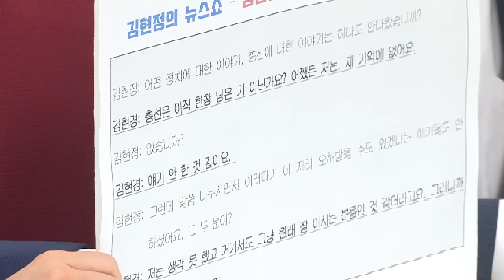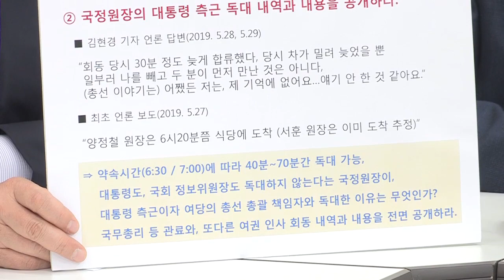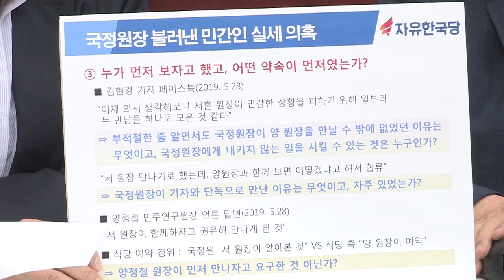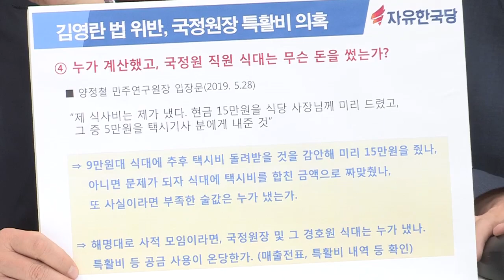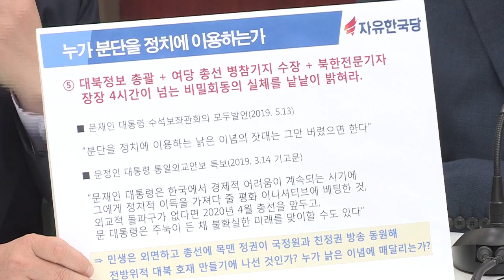'여여야야' 정상적 국회 그리고 국회정상화! 북한 숙청 하노이회담 청와대감찰 서훈 국정원 관권선거 민생국회 국회정상화 나경원 자유한국당 [2019.05.31]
이인영 더불어민주당 원내대표가
 우리당이 ‘억취소악’을 하고 있다며 폄훼했습니다.
과연 야당의 억측인지, 권력에 의한 억압인지,
훗날 진실은 분명히 밝혀지게 돼 있습니다.

 어거지를 부린다, 심지어 ‘유아틱’하다고도 했습니다.
‘착한 동생’이 왜 이런 나쁜 말들을 했는지 안타깝습니다.

대통령의 야당 비난, 여당의 왜곡된 언론플레이가
 민생국회를 열고자 하는 야당의 희망마저 꺾고 있습니다.
마치 여당은 국회를 정상화하려고 노력하는데,
마치 야당이 태업하는 것처럼 ‘몽니 프레임’을 주입합니다.

우리당의 요구 사항은 아주 명확하고 간결합니다.
패스트 트랙 철회와 사과입니다.
지금 청와대와 여당이 말하는 것은 국회정상화가 아닙니다.
‘여여야야’가 비로소 정상적 국회입니다.
여당은 여당다워야 하고, 야당은 야당다워야 합니다.

그런데 지금 청와대와 여당은 제1야당인 우리에게
 야당의 옷을 벗으라고 말하고 있습니다.
오직 야당의 백기투항만이 해법이라는 집권세력의 주장은,
사실상 ‘국회무력화’, ‘위헌국회’입니다.

국민이 원하는 국회, 그것은 일하는 민생 국회입니다.
비록 국회는 멈췄지만, 우리당만큼은 분주히 움직였습니다.
전국을 다니며 민생을 청취하고, 현장을 점검했습니다.
두 차례 고성 산불현장을 방문해 청취한 현장 상황을
 부처 공무원들과 함께 공유하고 대책을 찾고자 했습니다.

하지만 이 정권은 공무원 사회에 ‘야당 기피령’을 내렸습니다.
외교관 K씨에 대해서는 결국 ‘파면’을 의결했습니다.
백번 천번 양보해서, 과연 이게 파면까지 갈 일입니까?

이 정권의 권력 독점과 야당 죽이기를 향한 검은 야욕이,
한 공무원의 삶을 송두리째 앗아갔습니다.
결국 ‘야당에 협조하는 공무원은 절대로 가만두지 않겠다’는
 일종의 공개처형입니다.

그러면서 이해찬 대표는 열여덟 명의 장관을
 차례로 만난다고 합니다.
뒤에서 야당은 일 못하게 막고, 여당은 열심히 하는 척
 이것이야 말로 민생 코스프레, 국민 속이는 정치입니다.

결자해지 하십시오.
패스트 트랙으로 꽁꽁 묶은 이 국회를
 패스트 트랙 철회로 푸십시오.
그것만이 민생국회 정상화의 유일한 해법입니다.
청와대와 여당의 용기 있는 결단을 촉구합니다.